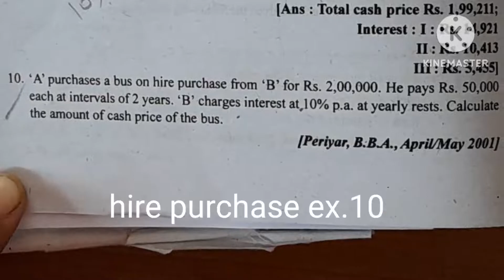hire purchase ex.10/calculation of interest and cas price/Financial accounting academy